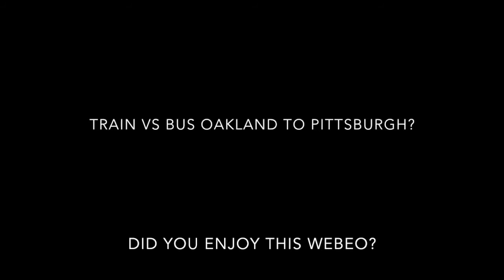Pittsburgh Urban Railway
Season three has Webeo moving West!

In this Webeo, I propose an urban rapid transit line on existing Amtrak tracks between Pittsburgh Union Station and Four Mile Run, via Oakland. Little work will be needed on the line, the majority of it being "twinning" the track between the Oakland tunnel and Four Mile Run. This line will finally connect Oakland and Pittsburgh, respectively the 2nd and 3rd largest downtowns in Pennsylvania based on economic and social activities. In addition, the line will connect to the Northeast Suburbs and will have easy transfer to the Martin Luther King Busway.

Stations are: Pittsburgh Union Station, Strip, Polish Hill, Baum Blvd, Oakland North (in tunnel), Oakland Central, and Four Mile Run.

Line length = 4.2 miles (6.72km) and travel time from Pittsburgh = 7 minutes to Oakland, 10 minutes to Four Mile Run.